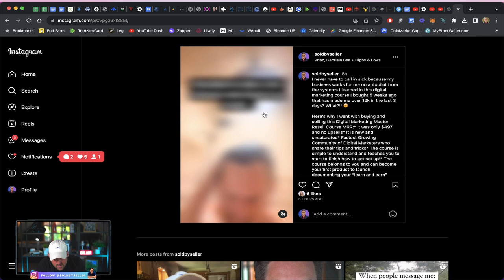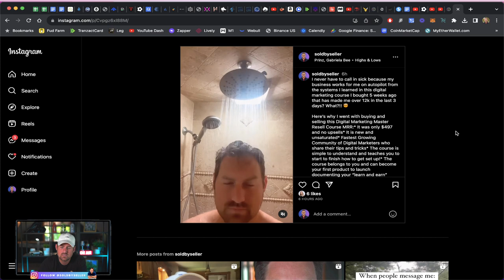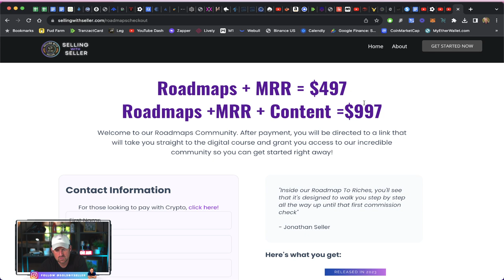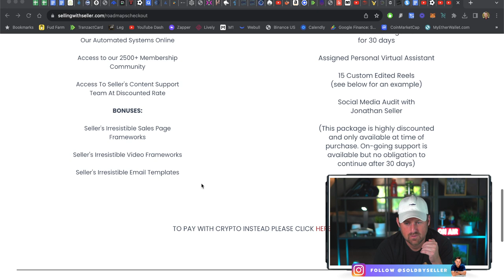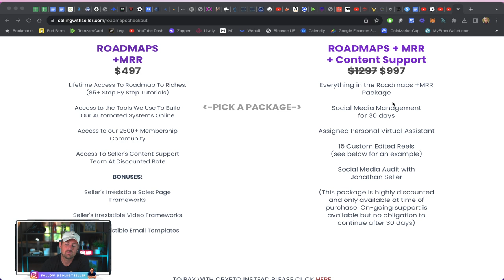Here's how much I've made with MRR...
Hi, I'm Jonathan.  I make this content on YouTube that goes with my content on Instagram @soldbyseller so that I can help show you what has worked for me in the world of selling stuff online.

It's the best community and all our content was filmed in 2023 so all the info for growth is relevant.  We only charge $497 one time fee and there is never any upsells.  I've explained it all on my one

LIKE, SAVE and FOLLOW ON INSTAGRAM FOR DAILY UPLOADS!